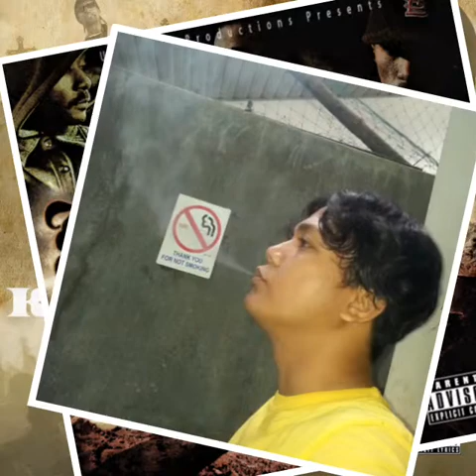Krayzie Bone - Dead Or Alive feat. 2Pac (Volume IV: Cleveland Rocks)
Album: Volume IV: Cleveland Rocks
Label: UB Murda Productions & ThugLine Records
Executive Producer: The UnderBoss
Co Producer: Krayzie Bone
Featuring: Tupac Amaru Shakur